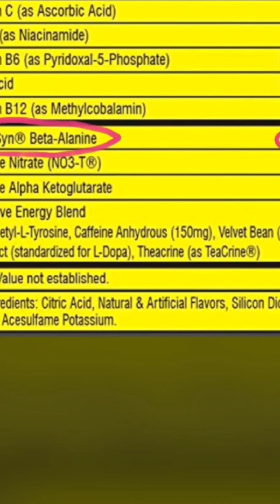1600 M. Running K Liye Best Preworkout Supplement.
1600 M. Running K Liye Best Preworkout Supplement.

Iss Video Main Apko Bataya Best Pre-workout K Baare Main Aur Saath Main Apko Kya Lena Jisse Ki Apko Ki Pre-workout Aur Acche Tarike Se Kaam Kar Sake...

Gym Accessories 👇👇👇

Gym Support

Knee Support

Knee Wraps

Wrist Grips

Elbow Support

Elbow Wraps

Massage Foam Roller

Nylon Tricep Straps

Ankle Straps

Resistance Band

Multivitamin Supplements 👇👇👇

Muscle tec --

Muscle Blaze --

Health Kart --

Big Muscle

Fish Oils 👇👇👇

Optimum Nutrition

Muscle Blaze

Health Kart Salmon --

Health Kart --

Protein Supplement 👇👇

Creatine Supplement 👇👇

thanks.